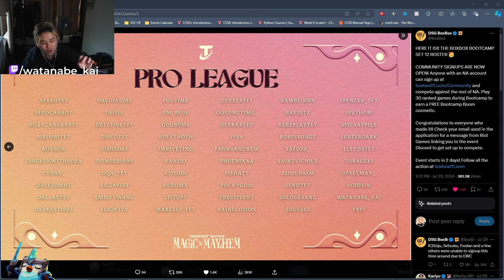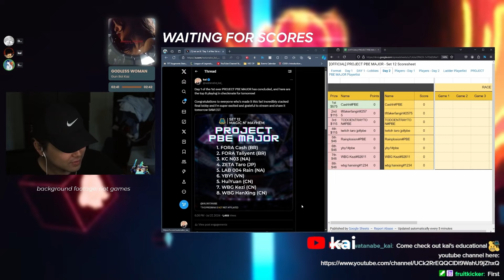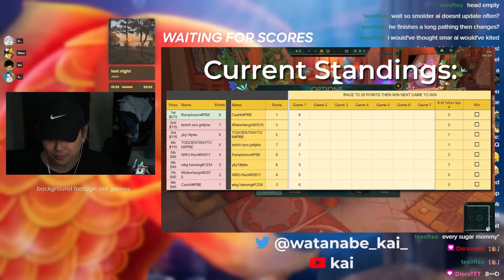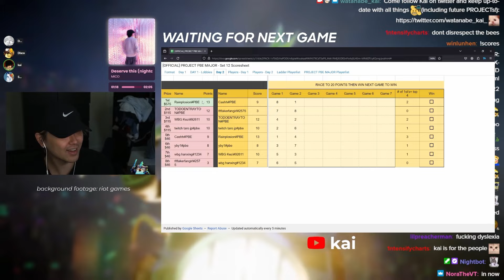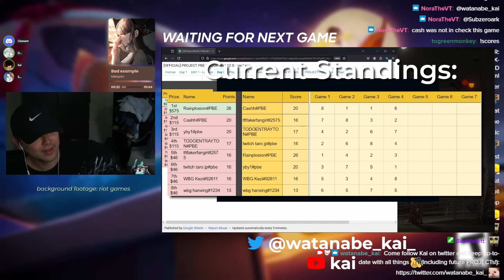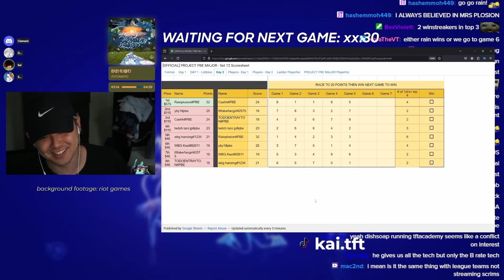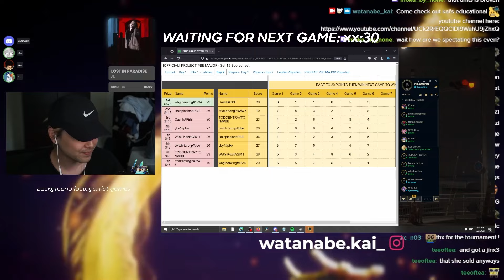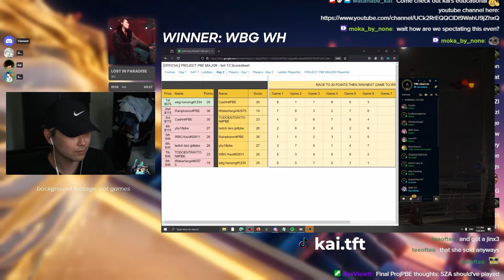These TFT Pros Already Knew the Meta Before the Set Went Live... | PROJECT PBE MAJOR Day 2